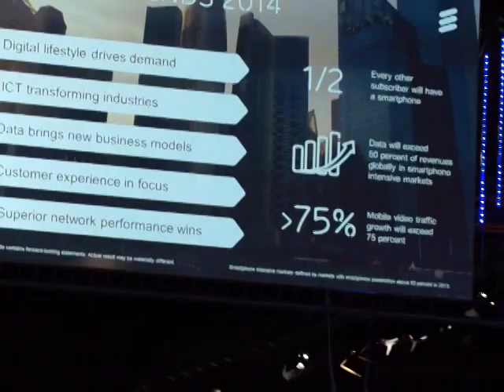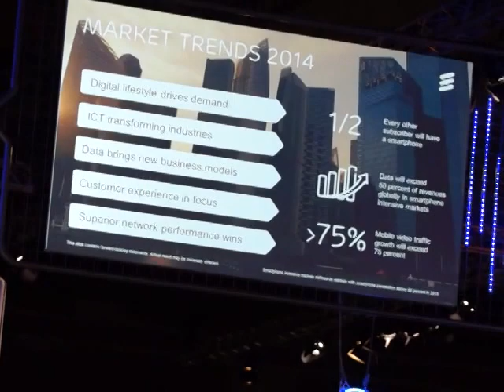MWC14: Ericsson CEO's predicts mobile trends for 2014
Ericsson CEO Hans Vestberg gives his outlook on the continuing evolution of the "digital lifestyle." He comments on the continued growth of smartphone adoption and  the ongoing shift in revenue generation for carriers from voice to data.
MAQ00208